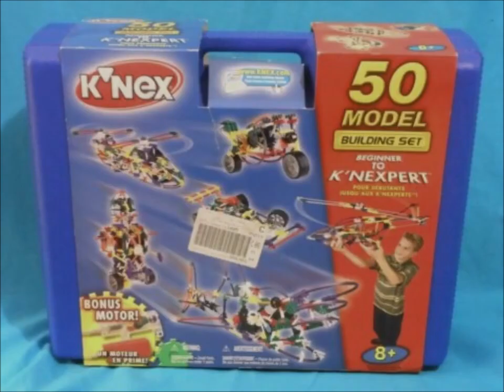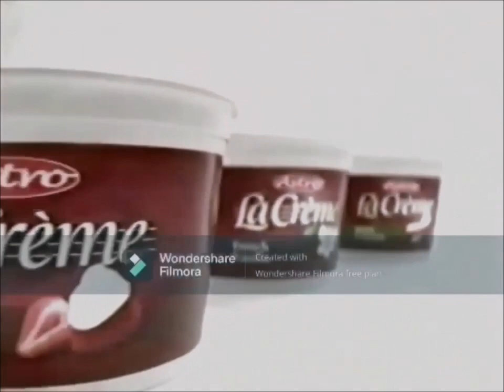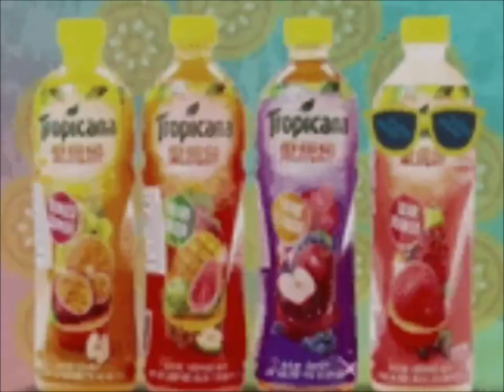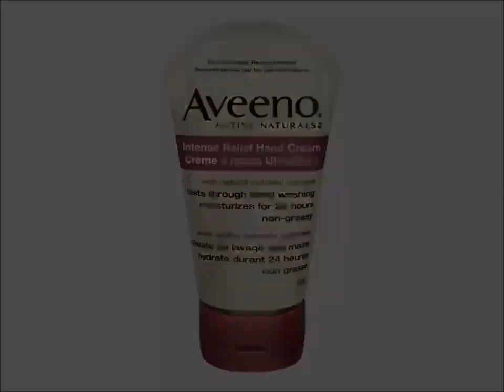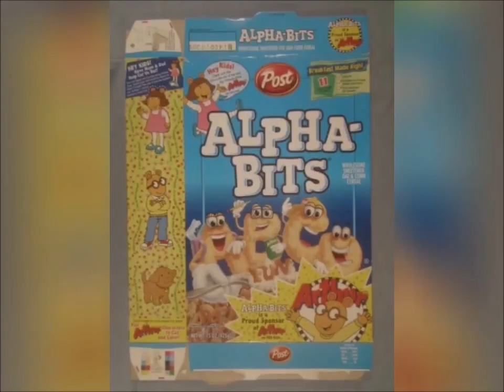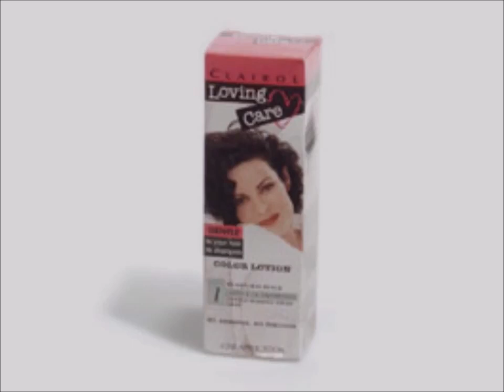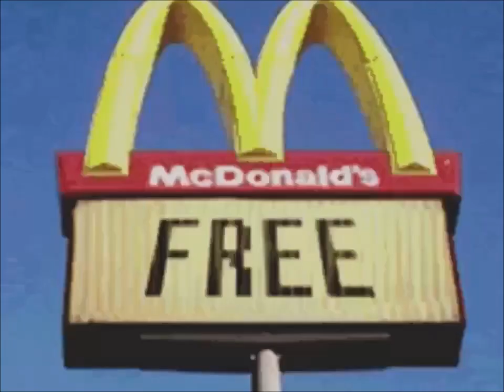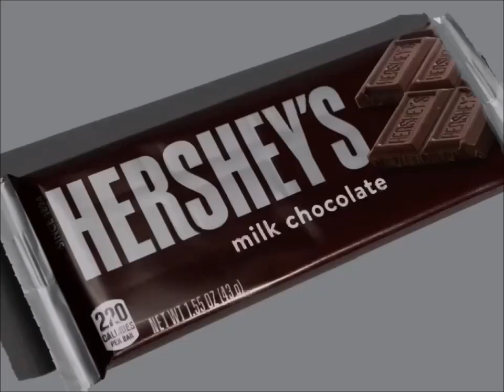Alexandria McD Akamai Commercial End TV Cut Clips 2023 & 2024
Date July, 13, 2023 & January, 1, 2024